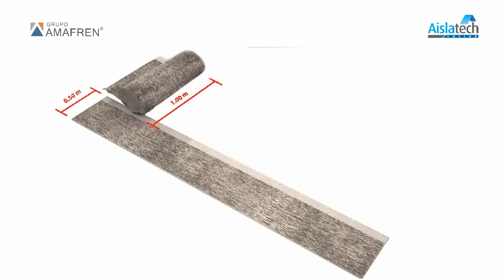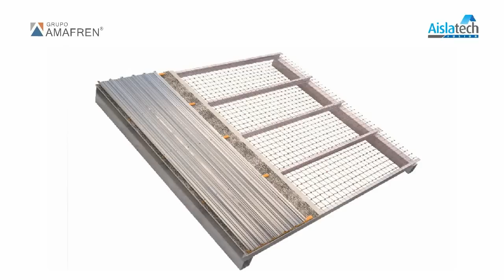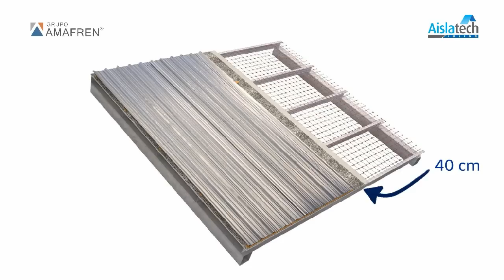¿Como realizar una aislacion en zonas ventosas? | Easy Argentina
¿Sabías cómo realizar una aislación de cubiertas de chapa en zonas ventosas? Desde Easy te traemos este instructivo de montaje para que puedas hacerlo sin problemas. HaceloEasy y si lo probas contanos en comentarios